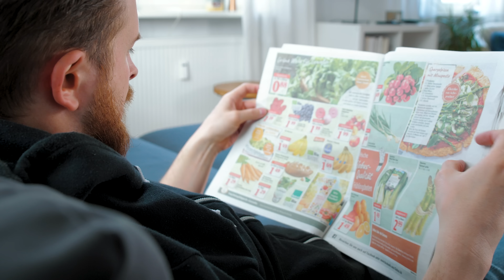Globus VR - Das neue Einkaufserlebnis in der virtuellen Realität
Mehr Infos zu Globus VR gibt es jetzt

Wir von Globus arbeiten ständig daran, das Einkaufserlebnis🛒 unserer Kunden so angenehm und bequem zu machen, wie nur möglich.🙂

Aus diesem Grund haben wir Globus VR (Virtual Reality) entwickelt. Damit wird Einkaufen bei Globus so einfach, wie nie zuvor.👍

Im Video erfahrt ihr alles, was ihr zum Verkaufsstart wissen müsst. Das limitierte Starter-Paket gibt es ab heute zum Schnäppchenpreis🎉 von nur 599,95 Euro (VR-Brille + Scan&Go Gerät) in deinem Globus.💰💰💰